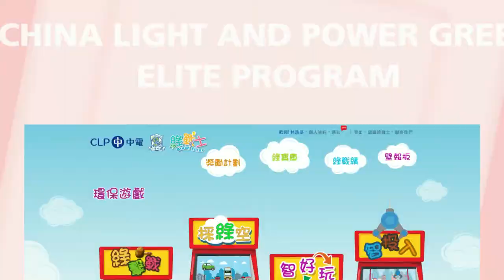Eric Moy, CEO, KBQuest Group at the HKB Awards 2017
Moy talks about their winning project at the Hong Kong Business International Awards 2017